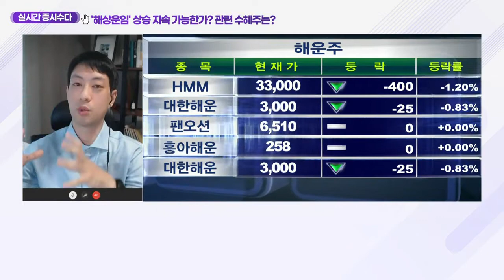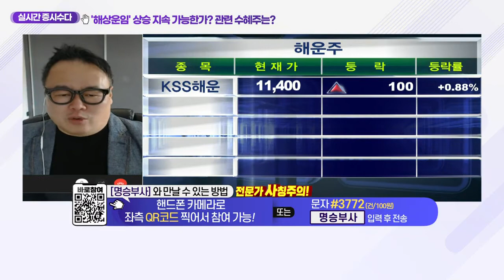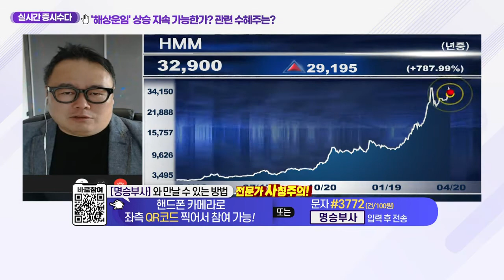'해상운임' 상승 지속 가능한가? 관련 수혜주는?_클럽하우스 (20210420)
# '해상운임' 상승 지속 가능한가? 관련 수혜주는?
- 해상운임, 3주 연속 상승세… 해운사들 실적 개선 기대감
- 상하이컨테이너운임지수 181.3p 올라
- 이집트 수에즈 운하서 선박 좌초 사고후 오름세
- 미주·유럽 항로 운임 크게 상승
- 해운업계 물동량 증가… 상승세 유지될 듯
- 운임 강세 영향으로 HMM 등 관심 필요